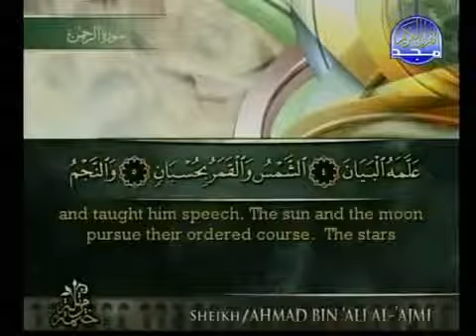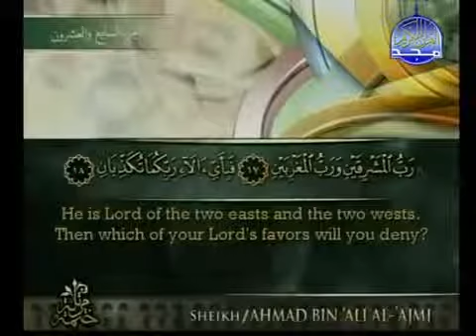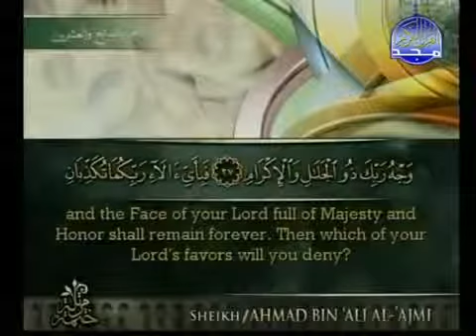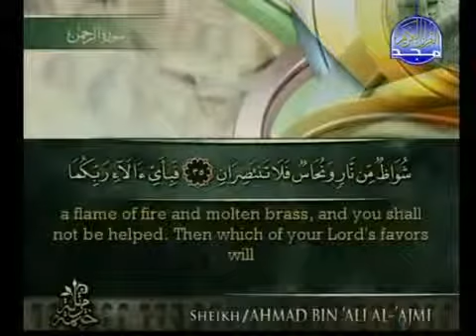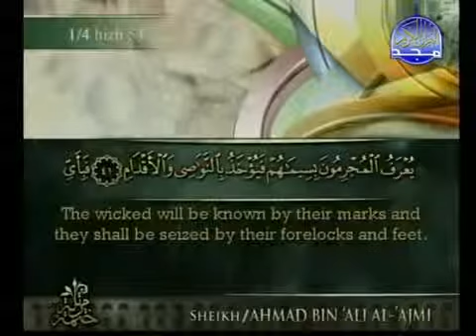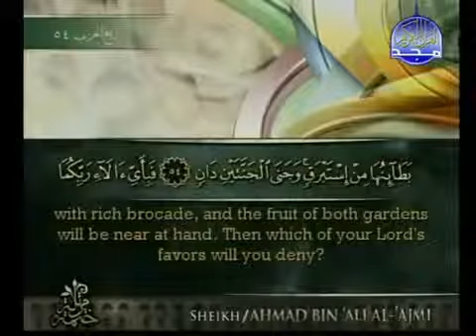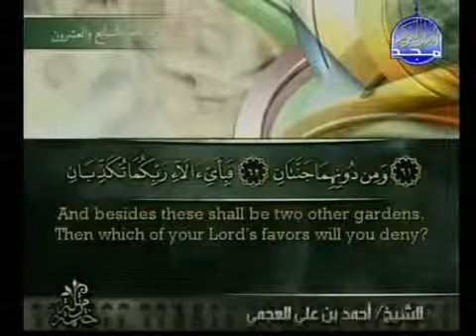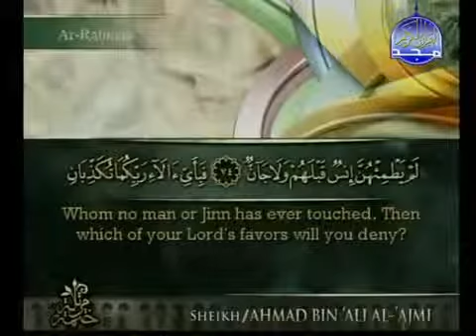Message to Alumblyhan and to everyone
No God but God and Mohammed is his prophet